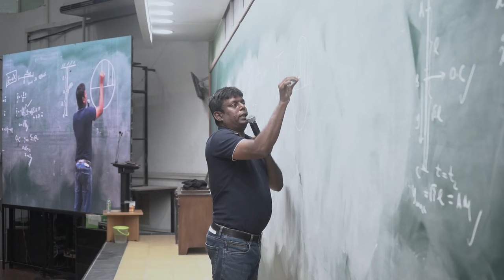ඉගෙනීමට පමණක් නොව ගායනයටත් දක්ෂ ඇය | ප්‍රභාෂා නෙත්මි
2021 A/L Batch
Engineering Faculty - University of Moratuwa